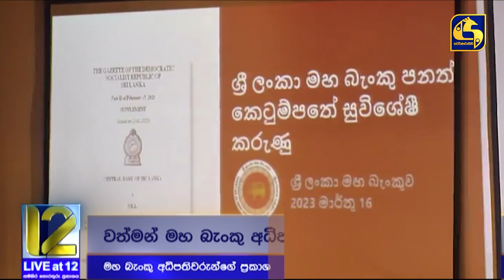කලින් කලට එන මහ බැංකු අධිපතිවරුන් ගැන වත්මන් මහ බැංකු අධිපතිගේ මතය - වෘත්තීයවේදීන් අද ජනපති හමුවෙයි